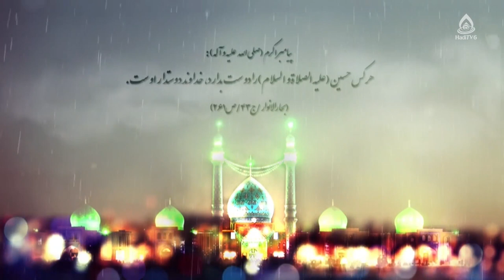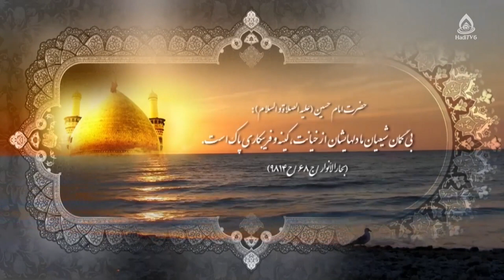احکام شرعی (نذر بانوان، سیلی زدن در عزاداری، زنجیرتیغ‌دار و قمه‌زدن)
نذر بانوان، قضایی نماز میت، سیلی زدن در عزاداری، زنجیرتیغ‌دار و قمه زدن، مباهله، فرق اصول دین و اصول مذهب، غذا خوردن در خانه صاحب عزا و توشۀ راه